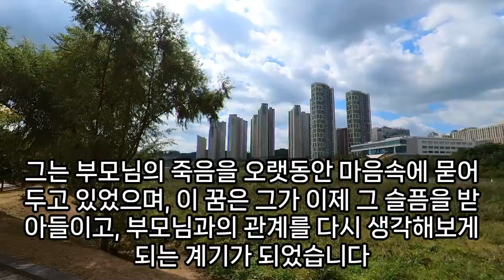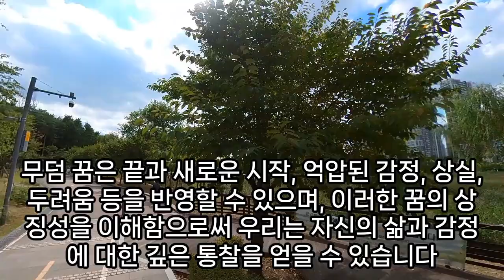무덤 꿈해몽, 무덤꿈, 제사 지내는 꿈, 왕릉꿈, 비석 세우는 꿈, 무덤 나오는 꿈, 무덤이 파헤쳐진 꿈, 무덤에 흰 꽃꿈, 산 주변에 무덤이 가득 있는 꿈, 예언, 예지몽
꿈해몽무덤에서춤, 줄을타고공중에서무덤을본꿈, 무덤관에물이흘러들어가는꿈해몽, 돌무덤꿈해몽, 아기무덤꿈, 물가에무덤꿈해몽, 꿈해몽무덤사진, 무덤그을려있는꿈, 파헤쳐진무덤해골보는꿈, 무덤파헤쳐진꿈, 무덤에하얀꽃꿈해몽, 무덤을파헤치는꿈, 꿈해몽물무덤, 꿈에산소가보이는꿈해몽무료, 돌아가신시어머니무덤찿아간꿈, 무덤꿈꽃다발, 무덤밥그릇꿈, 무덤구멍꿈, 무덤이보이는꿈, 무덤에관한꿈해몽, 장례꿈, 무덤위의하얀꽃이활짝피는꿈, 무덤에다절하는꿈, 무덤속보물꿈, 무덤을보는꿈, 새무덤꿈, 무덤에구멍나는꿈, 동물무덤꿈, 무덤주위에꽃을놓는것을보는꿈, 꿈무덤, 해몽대통령무덤, 무덤을보는꿈, 무덤에서시계가나오는꿈, 산에무덤나오는꿈, 산에무덤이없어진꿈, 무덤나오는꿈, 무덤이파헤쳐진꿈, 무덤나오는꿈, 무덤이파헤쳐져있는꿈, 무덤위에올라간꿈, 무덤이나오는꿈, 산소가는꿈, 시체꿈해몽, 꿈속무덤, 무덤꿈해몽, 공동묘지꿈, 무덤을본꿈, 산아있는사람의무덤을에절을하는꿈, 무덤보는꿈, 무덤에서사람이나오는꿈, 무덤꿈, 살아있는사람의무덤꿈, 여우가무덤파는꿈, 무덤에서쓰러지는꿈, 무덤에서구더기가나오는꿈, 두개의무덤이집안에들어온꿈, 꿈에무덤이보이면, 무덤을보는꿈, 무덤파헤치는꿈, 수북한무덤나오는꿈, 무덤꿈해몽